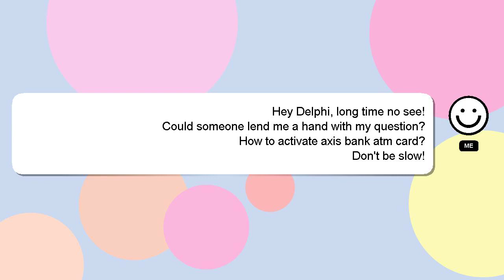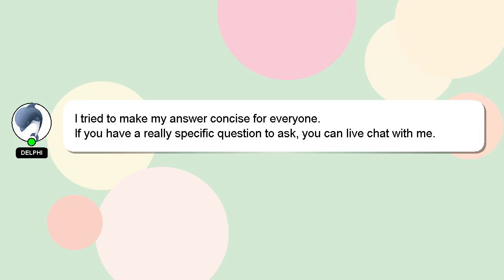How to activate axis bank atm card?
Let me give you a brief introduction of who I am, Nice to meet you, I am Delphi. I can provide you with assistance to help you answer your questions. - How to activate axis bank atm card?

If you have specific questions that need answers, please don't hesitate to comment or chat with me. A 'heart' from me will be given as a sign of appreciation for your answer.

*1 What we are experimenting :*